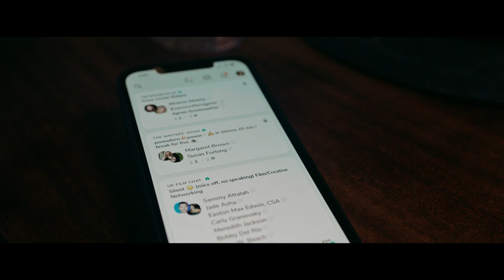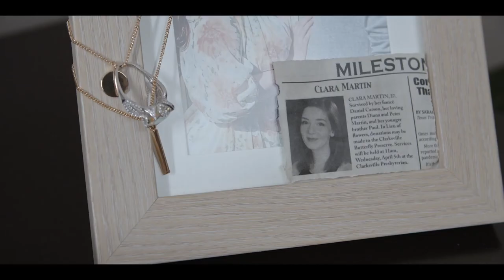Sinphony: A Clubhouse Horror Anthology | Official Trailer | Horror Brains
Sinphony: A Clubhouse Horror Anthology

Nine visions of horror conceived and curated entirely on the popular social media platform Clubhouse, Sinphony features a group of international filmmakers each exploring a character dealing with tragedy caused by a supernatural entity.

To rent or buy the movie on Amazon »